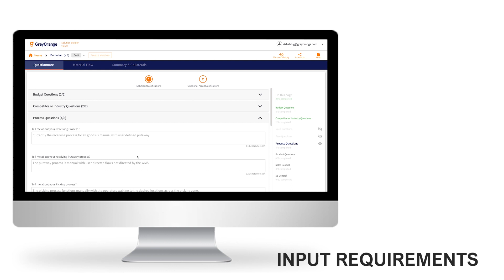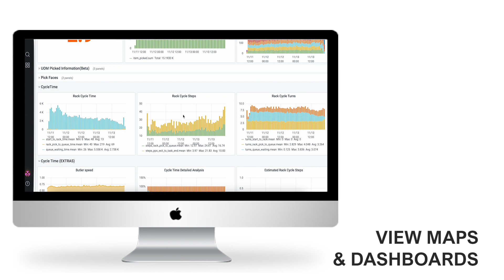The GreyOrange solution builder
Learn about the GreyOrange Solution Builder (GSB), a web-based application that manages the GreyMatter fulfillment orchestration platform throughout its entire lifecycle within any GreyOrange automation process.